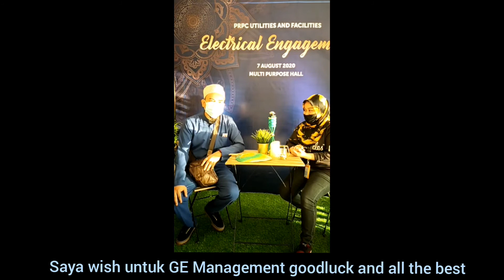Feedback dari client dari URPC Pengerang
Sparkles Photobooth
Basic Instant Photobooth | LED Instant Photobooth | 3D Green Screen Instant Photobooth | Magic Mirror Instant Photobooth
Photobooth Equipment
Custome Backdrop Photobooth | Welcome Board | Hardcover Guestbook | Ready Made Backdrop
 Sparkles Candy
Popcorn | Cotton Candy | Ice Cream | Chocolate Fountain | Crushed Ice | Goodies
Sparkles Decor Party
Accessories Decoration | Balloon Decor & Printing | Fun Equipment (Games Stall, Inflatable & Etc) |
Fun Costume (Mascot,Clown, Cosplay & Etc) | Landscape & Plants.
Sparkles Apply On:
- Anytime & Any Situation
- Every Venue or Occasion
- Very Trending
- Quick & Efficient
- RTU (Ready To Use)
Variety Kind of Event Acceptable; Such as
+ Weddings
+ Promotion Events
+ Launching Ceremony
+ The Gala Dinner
+ The Official Council
+ Formal & Informal Event
FB & IG : Sparkles Official | @/sparklesofficial1
FB & IG : Sparkles Photobooth | @/sparklesphotobooth
FB & IG : Sparkles Candy | @/sparkles_candy01
FB & IG : Sparkles Deco Party | @/sparkles_deco_party